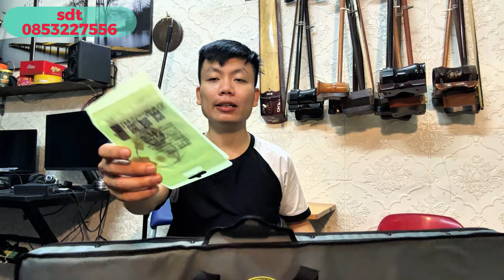Đàn Nhị Đôn Hoàng Gửi Cho Khách Sài Gòn Mời Cả Nhà Cùng Xem